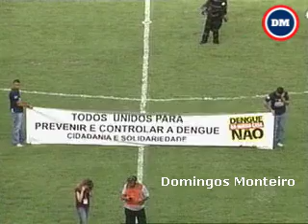Jogo completo - Fortaleza 0 (5) x 1 (4) Horizonte (Camp. Cearense 2008)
Local: Estádio Castelão, em Fortaleza.
Data e Horário: 27 de abril de 2008, às 16h00.
Árbitro: Alicio Pena Júnior (FIFA-MG).
Auxiliares: Roberto Braatz (FIFA-PR) e Márcia Bezerra Caetano (RO).
Público pagante: 18.723 pessoas.
Renda: R$ 207.090,00.
Cartões Amarelos: Erandir, Paulo Isidoro, Márcio Azevedo, Dude (Fortaleza); Jefferson, Raul, Puxa, Eusébio, Izaquiel e Gilmak (Horizonte).
Cartões Vermelhos: Tailson e Leandro (Fortaleza), Raul e Romildo (banco de reservas) (Horizonte).
Gol: Jefferson, aos 9 minutos do segundo tempo. Nos pênaltis: Guto, Rômulo, Simão, Osvaldo e Paulo Isidoro para o Fortaleza; Jefferson, Junior Cearense, Léo Jaime e Breno para o Horizonte.

Horizonte
Jefferson; Izaquiel, Puxa (Reginaldo) (Breno), Gilmak e Eusébio (Paulinho); Franciné, Júnior Cearense, Piva e Raul; Léo Jaime e Stênio.
Técnico: Argeu dos Santos.

Fortaleza
Tiago Cardoso; Vitor (Osvaldo), Juninho e Preto; Simão, Erandir (Dude), Leandro, Márcio Azevedo (Guto) e Paulo Isidoro; Taílson e Rômulo.
Técnico: Heriberto da Cunha.